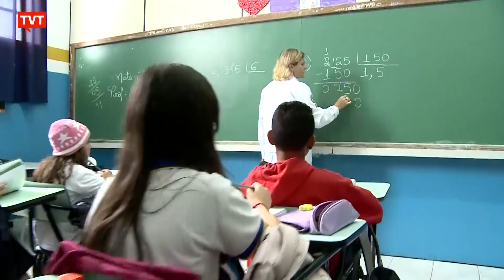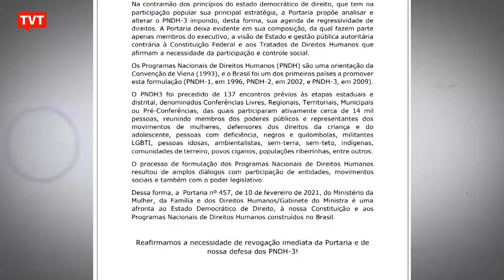Programa Nacional de Direitos Humanos vira alvo do governo Bolsonaro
O governo Bolsonaro tem um novo alvo: o Programa Nacional de Direitos Humanos. É que a ministra Damares Alves quer revisar o programa, criado após um amplo debate democrático.